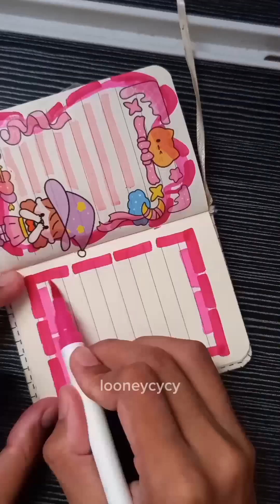colorful sticker journal book 🝮 Looneycycy 🝮